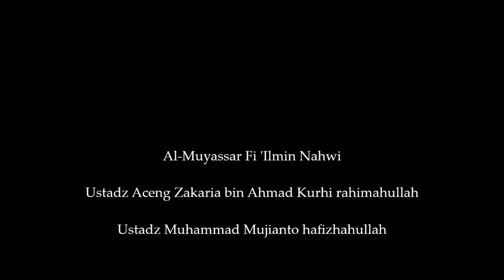Fa'il | AL-MUYASSAR FI 'ILMIN NAHWI | FAHIMNA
Fa'il

Al-Muyassar Fi 'Ilmin Nahwi

Ustadz Aceng Zakaria bin Ahmad Kurhi rahimahullah

Ustadz Muhammad Mujianto hafizhahullah